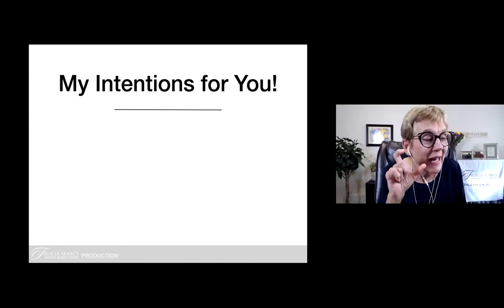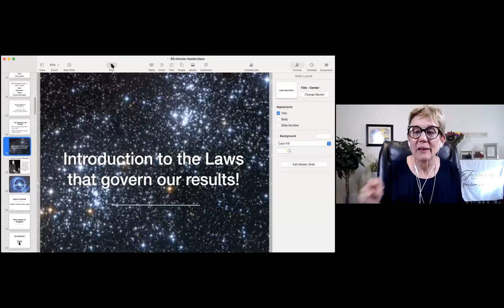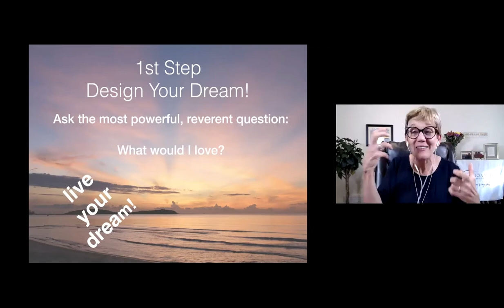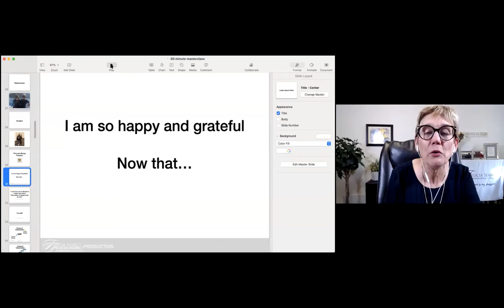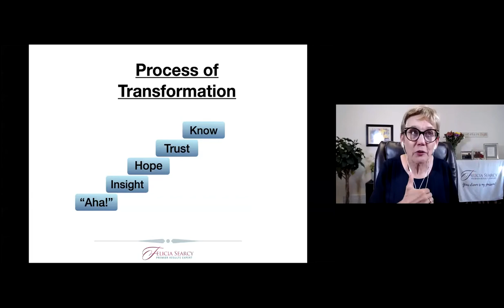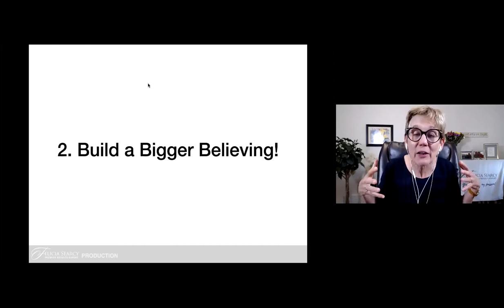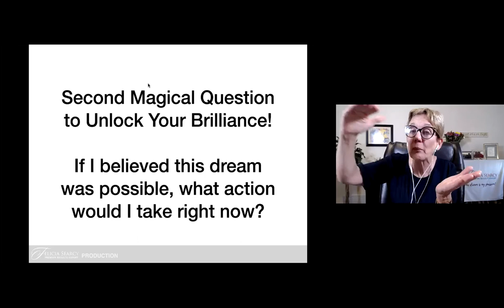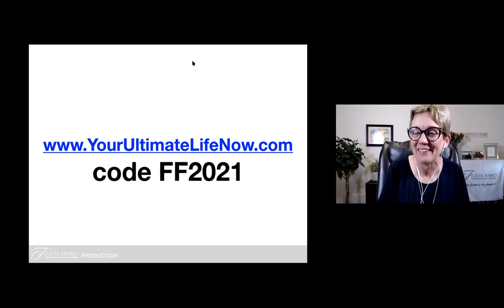Achieve your goals & dreams by becoming unstuck & unstoppable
“Achieve your goals & dreams by becoming unstuck & unstoppable” is for you if you find yourself stuck in a cycle of ‘almost there’, if you find yourself on the success roller coaster or if you feel overwhelmed by everything that needs to get done and not sure where to put your attention?

“Achieve your goals & dreams by becoming unstuck & unstoppable” is a high-impact training video.  Felicia Searcy walks you through the process of breaking the cycle of ‘almost there’ in all areas of your life.  During the process of crystal clear goal setting and creating a vision of what you want, you'll learn powerful tools to overcome the obstacles of procrastination and distraction.  Have you ever wondered if you are truly living your purpose?  Felicia will help you take the first steps in designing a life you love.

Takeaways
You’ll have 3 takeaways from “Achieve your goals & dreams by becoming unstuck & unstoppable”:
• You’ll understand better the power and technique to effectively create and work with a vision so you see real results.
• You’ll learn strategies to overcome fear, doubt and worry.
• You’ll discover how to tackle procrastination and overwhelm so nothing will stop you from living your dream.

Speaker’s bio
Felicia Searcy’s purpose is her passion: to empower you to discover and express your best self as you create the life that you love. She is an award winning transformational coach, international speaker, author, and minister who has helped thousands create a path for living their dream life. For over 20 years, Felicia has worked with people from all walks of life who are seeking the spiritual side of success. Felicia’s proven ‘Dream Activation Code’ helps folks just like you accelerate your results as you create a richer, more fulfilling life.

“Achieve your goals & dreams by becoming unstuck & unstoppable” was delivered at the Entrepreneurs International Network (“EIN”) Meetup on May 4, 2021. EIN holds weekly online Meetups at which an expert delivers a one-hour training session on a topic that helps entrepreneurs to build better businesses. These training sessions are recorded and made available on this channel.